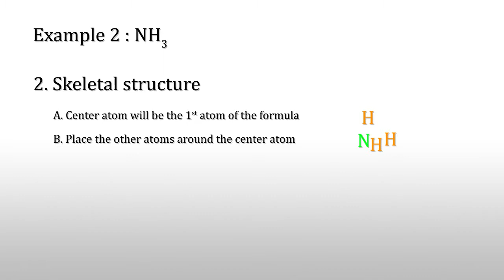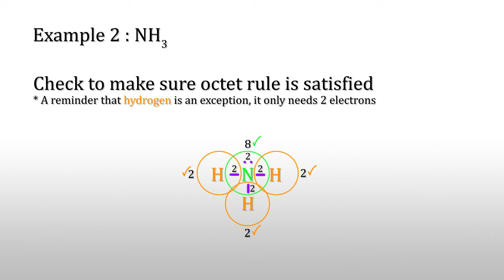Lewis Structures: NH3